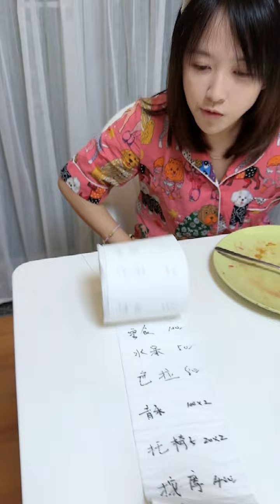今天给我姐过个难忘的节#女神节#三八妇女节#shorts